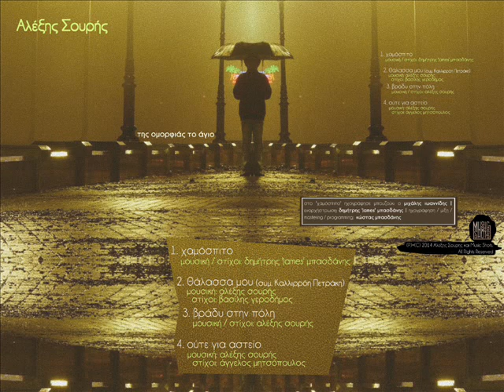Αλέξης Σουρής - Βράδυ στην πόλη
CD: Της ομορφιάς το άγιο

Στίχοι/Μουσική: Αλέξης Σουρής

Κατεβαίνω στην πόλη και μου κλείνει το μάτι
πάλι απόψε θα βγάλω ένα παλιό γινάτι
φορτωμένος με σκέψεις και καημούς ξεχασμένους
βλέπω ανθρώπους στο δρόμο γελαστούς και θλιμμένους

Τι ειν' αυτό που τραβάει την ψυχή μου εδώ κάτω
Κάθε βράδυ με παίρνει και βουλιάζω στον πάτο
ψάχνω κάτι χαμένο, ούτε ξέρω κι εγώ
μα με κυνηγάει, κυνηγάω κι εγώ

Συνεχίζω σε μέρη για καμένες καρδιές
αγριεύει η ψυχή μου, άλλο ένα μου λες
αδιέξοδος δρόμος πάλι απόψε μπροστά
και κοιτώ παγωμένος τη ζωή να περνά